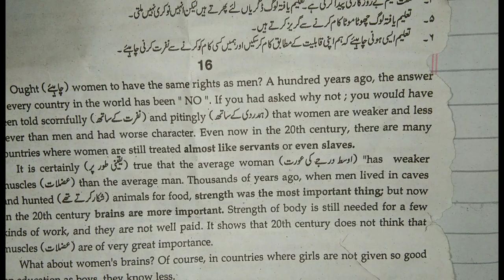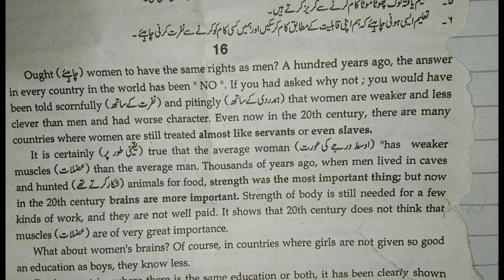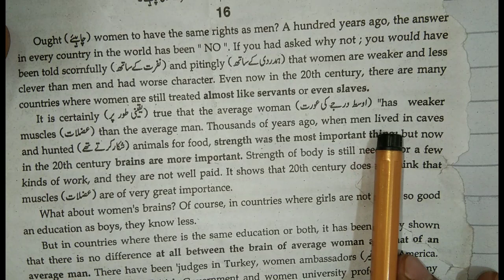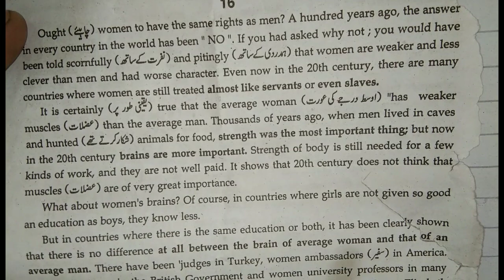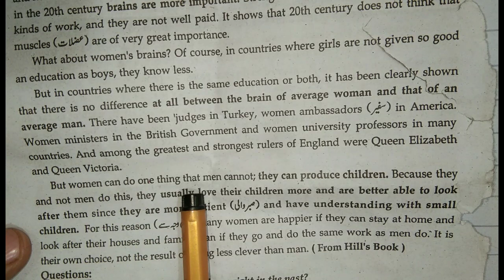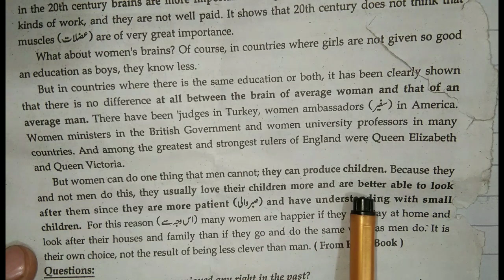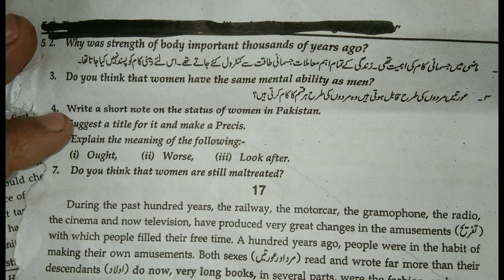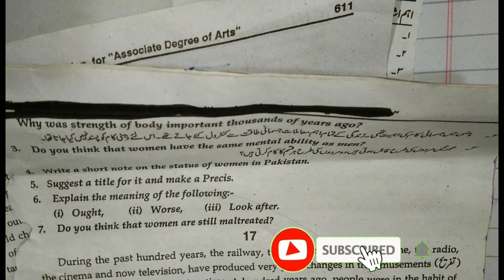Class BA English part-1 || Precis Writing Practice no 5| Precis writing sloved.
how to write precis writing in english in 50 words
how to do precis writing for ba bsc english
precise writing skills in english
english comprehension and precis writing precise writing practice
ba/adp english precise writing
what is precis writing and rules for precis writing